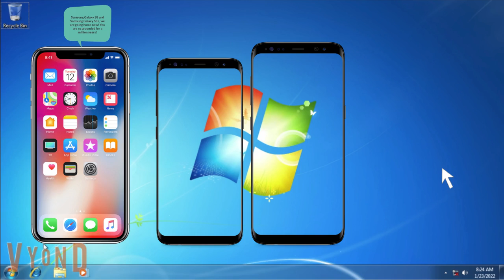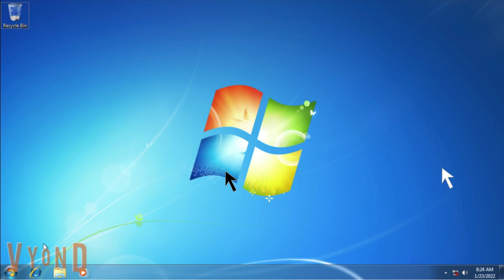Windows Mouse Defeats Samsung Galaxy S8/S8+ and Gets Ungrounded